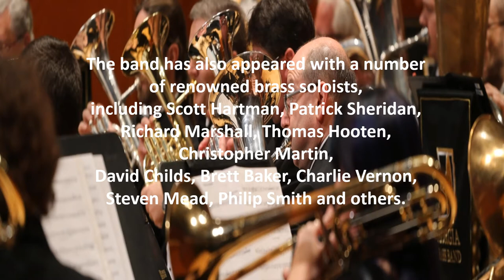Georgia Brass Band version 2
A few amendments to the first video, as requested.